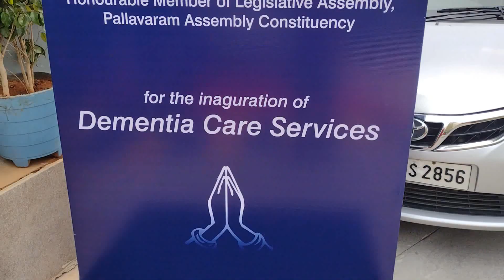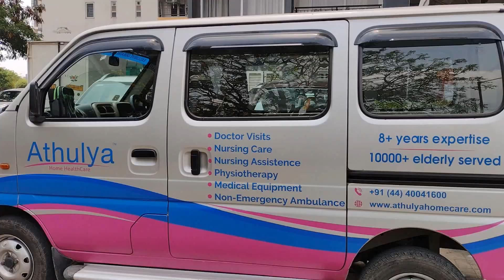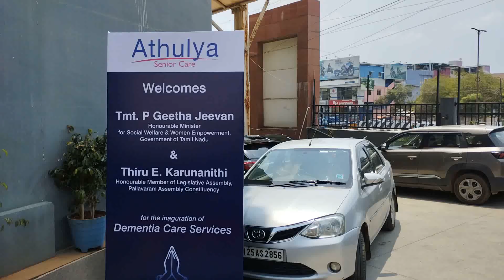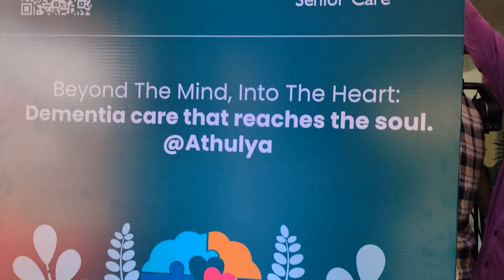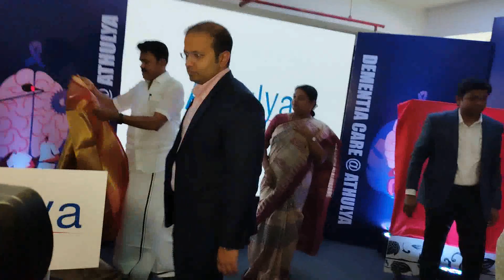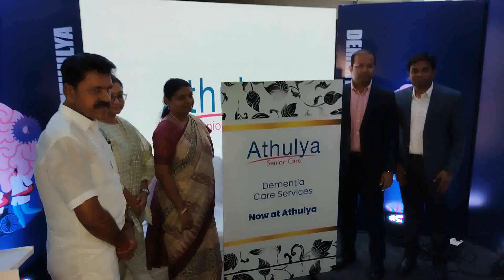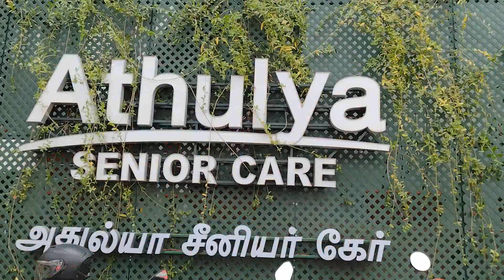அறிவாற்றல் இழப்பு நோயாளிகளுக்கான பராமரிப்புச் சேவைகள் தொடங்கப்பட்டுள்ளதன் மூலம், 1,000+ படுக்கை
அறிவாற்றல் இழப்பு நோயாளிகளுக்கான பராமரிப்புச் சேவைகள் தொடங்கப்பட்டுள்ளதன் மூலம், 1,000+ படுக்கை வசதிகளை உள்ளடக்கிய அதுல்யா முதியோர் பராமரிப்புக் கட்டமைப்புகள் முழுவதும் வழங்கப்படும் பலதரப்பட்ட முதியோர் பராமரிப்புச் சேவைகளின் அளவு மேலும் ஒரு படி மேம்படுத்தப்பட்டுள்ளது, இது நிறுவனத்தின் வேகமாக வளர்ந்து வரும் முதியோர் பராமரிப்பு உள்கட்டமைப்பு வசதிகளுக்குக் குறிப்பிடத்தக்க விரிவாக்கத்தைக் கொடுத்துள்ளது.  அறிவாற்றல் இழப்பு போன்ற கடுமையான நிலைமைகளால் பாதிக்கப்பட்டுள்ள முதியவர்களுக்கு முழுமையான, சிறப்புப் பராமரிப்பை வழங்குவதில் அதுல்யாவின் அசைக்க முடியாத அர்ப்பணிப்பை இது நிரூபிக்கிறது.

அறிவாற்றல் இழப்பால் பாதிக்கப்பட்டுள்ள நபர்களுக்கான பராமரிப்புச் சேவைகள் பயன்படுத்தும் பலதுறை அணுகுமுறையால் முதியவர்களின் உடல், உணர்வு மற்றும் அறிவாற்றல் சார்ந்த தேவைகள் நிறைவேற்றப்படுகின்றன. அல்சைமர் நோய் (முதுமையில் ஏற்படும் மூளைத் தளர்ச்சி, மறதி முதலிய கோளாறுகள்), வாஸ்குலர் டிமென்ஷியா (மூளையின் இரத்தக்குழல்களுக்கு ஏற்படும் சேதத்தால் உண்டாகும் அறிவாற்றல் இழப்பு), லூயி பாடி டிமென்ஷியா (மூளையில் அதிகப்படியாகத் திரளும் புரதத்தால் உண்டாகும் அறிவாற்றல் இழப்பு) மற்றும் ஃப்ரன்ட்டோடெம்போரல் டிமென்ஷியா (மண்டை முன் மற்றும் பொட்டு எலும்புப் பகுதியில் உள்ள செல்கள், திசுக்களின் சேதத்தால் உண்டாகும் அறிவாற்றல் இழப்பு) உள்ளிட்ட பல்வேறு அறிவாற்றல் இழப்புகளைத் திறம்படக் கையாளுவதில் திறமையான, அனுபவம் வாய்ந்த மருத்துவர்களும், செவிலியர்களும் அடங்கிய அர்ப்பணிப்புமிக்க மருத்துவக் குழு அதுல்யா சீனியர் கேரில் இயங்குகிறது.